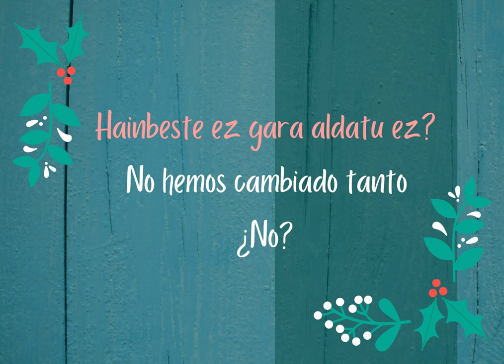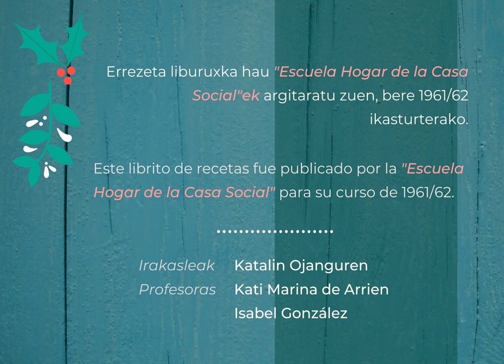Gabonetarako errezetak / Recetas de Navidad